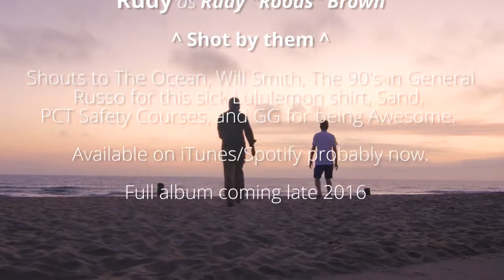Reddit by Galactic Cacti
Debut single from "Galactic Cacti"  called "Reddit".